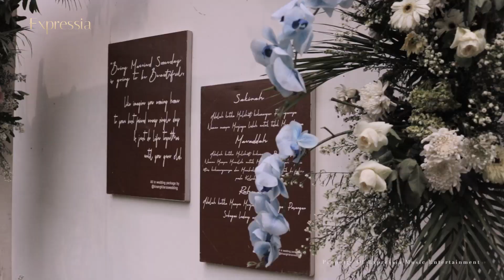Cinta Yang Tulus - Gito Rollies (Cover by Expressia Music Entertainment ft. Ermy Kulit)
This is a promo version by Expressia Music Entertainment,  available for Wedding Event, Gathering Coorporate, Launching Product and All Occasions.

📍 Depok - Jakarta,Indonesia